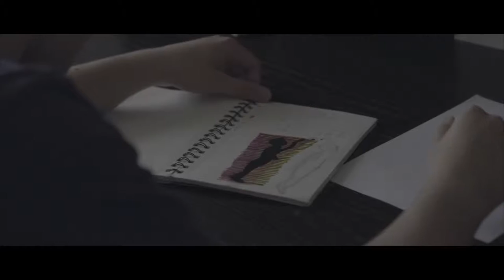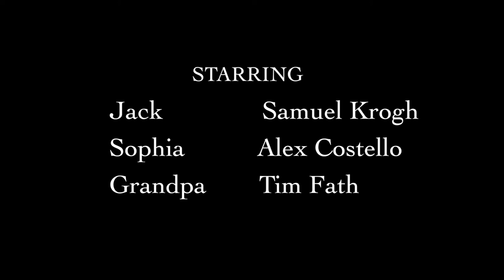2016 AAHSFF Official Selection - "Orange" by Katherine De Jesus and Kimberly De Jesus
Katherine De Jesus and Kimberly De Jesus, Drama, “Orange”, Miami, FL